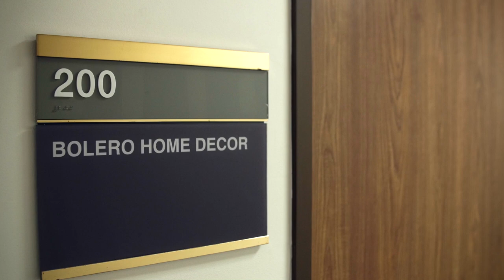C2FO Customer Success: Bolero Home Decor Case Study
Bolero Home Decor, bath and beauty products manufacturer, finds C2FO helpful for managing cash flow to maintain inventory during off-peak seasons.